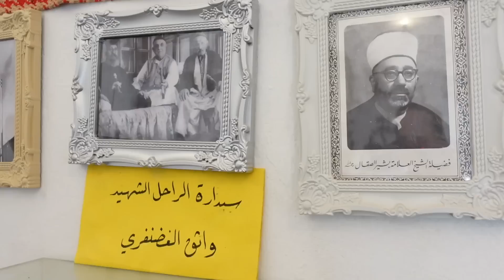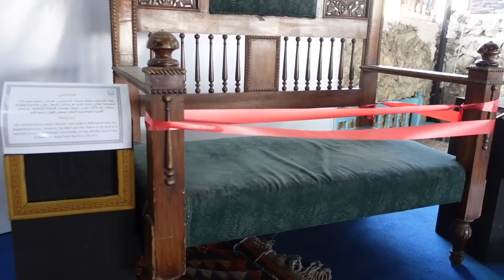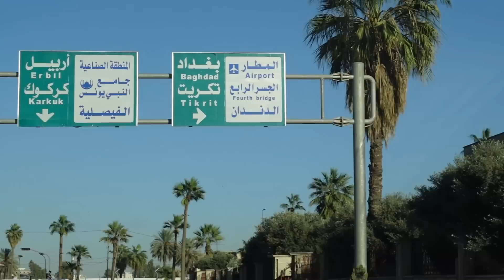مدينة الموصل - شمال العراق الجزء الاول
فلوگ عن زيارتي لشمال العراق و الجزء الاول هو زيارتي لمدينة الموصل في محافظة نينوى
اتمنى ان تنال اعجابكم

The camera used to shoot this video
Sony ZV-1
Microphone: Wireless Rode Go
عدة التصوير التي استخدمها